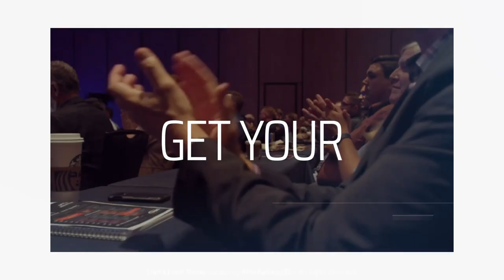Crypto Event Promo After Effects Template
“Crypto Event is an energetic upbeat template for After Effects. Using Motion Graphics and videos to create a Global Blockchain Conference Promo Templates.”
Crypto Event Promo

Project Includes
Crypto Event Promo – (0:39)
Project Features
No Plugins Required
4K ( 3840×2160 ), 2K ( 2560×1440), Full HD ( 1920×1080 )
Easy to Edit
Modular Structure
Multipurpose Project
Well organized
Fast Render
Change All Settings with Control Layer
After Effects After Effects CC2022, and Above
This Crypto Event Template would suit a wide range of applications including but not limited to…
Online Events
Live Conference
Festival
Speakers
Seminar
Churches
Youth Festival
Exhibitions
Meetings
Support